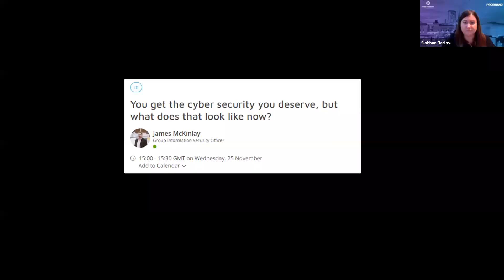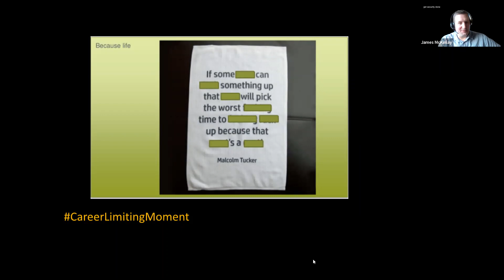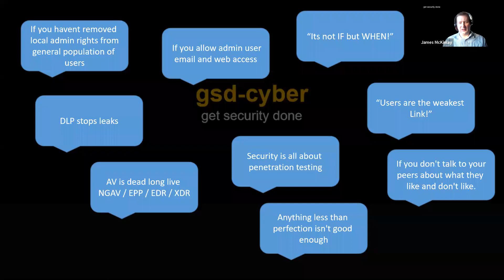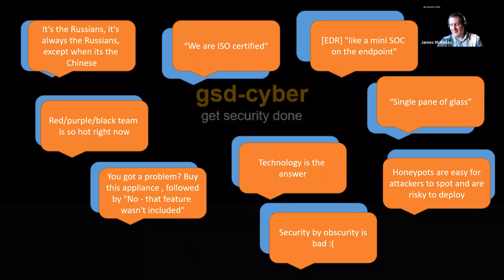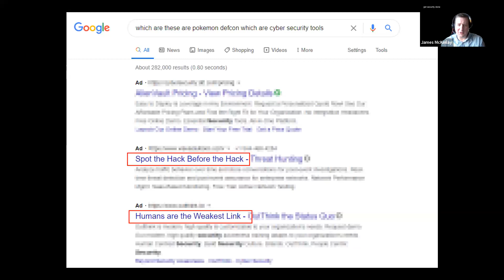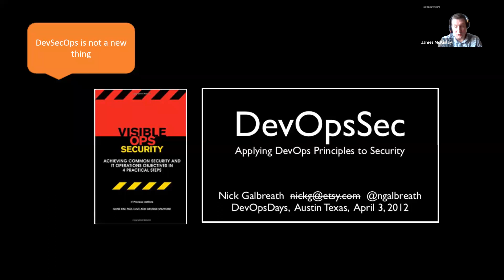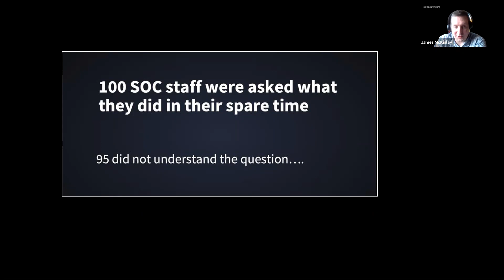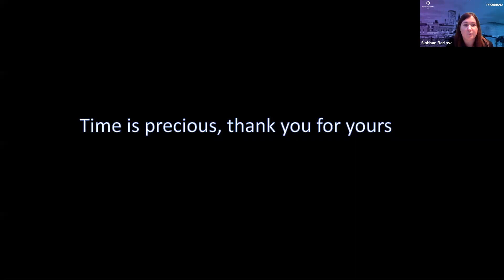You get the cyber security you deserve, but what does that look like now?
Cyber Securtiy LIVE 2020 - The event for UK IT and Business Leaders to find answers in a time of uncertainty

James McKinlay - "You get the cyber security you deserve, but what does that look like now?"